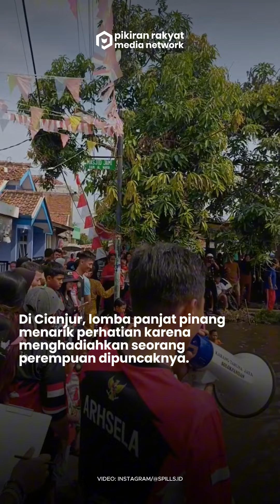Lomba 17 Agustus 2023 Core: Momen Lucu Perayaan Hari Kemerdekaan Ke 79 Indonesia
Perayaan HUT RI ke-79 penuh cerita!
Dari anak nangis di lomba, aksi pura-pura pingsan di balap karung, hingga panjat pinang berhadiah janda di Cianjur. 😂
Meriah dan penuh kejutan banget ya Sobat PR!"
Didaerah Sobat PR ada kejadian apa nih?